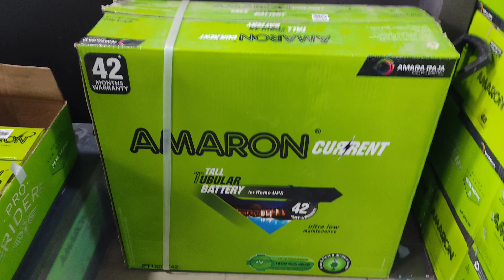Amaron Inverter Battery 150AH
Amaron Inverter Battery 150AH  @NikhilManke @batterynearu

Today we have discussed about Amaron Inverter Battery 150AH Tall Tubular

About Us:- Nikhil Manke is a YouTube Channel Where you will find YouTube Guide &Tech Videos or Product Reviews Videos in Hindi

GERT PRICE & BUY
- Amaron 150AH Inverter Battery Price
- Luminous Inverter
- Microtek Sebz 1100